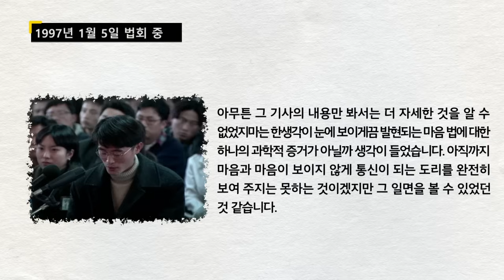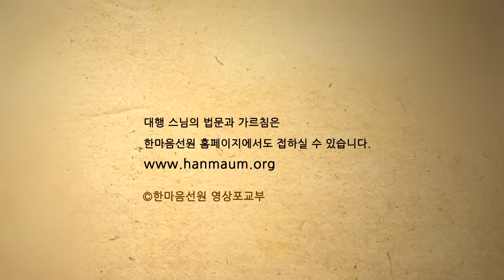대행 스님 법문_첨단을 넘을 수 있는 내면의 능력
이 영상은 대행 스님께서 1997년 1월 5일 전국연합 청년법회에서 설법하신 내용 중 일부를 발췌하여 소개합니다.

한마음선원 홈피에서 스님의 가르침과 마음공부에 관한 다양한 안내와 정보를 만나실 수 있습니다.